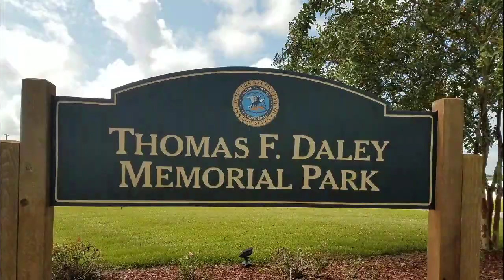Beautiful Day At The Park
I just wanted to take a few minutes to share this beautiful day with all of you.

Sometimes you have to get out of the gym and soak up some sun.

Make the world your gym.